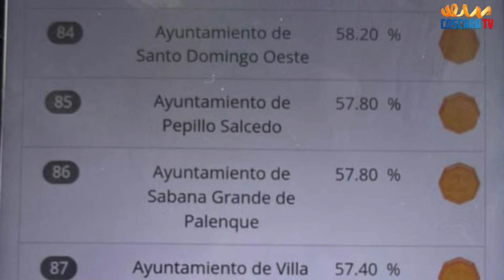PROMESAS INCUMPLIDAS DE ANDUJAR